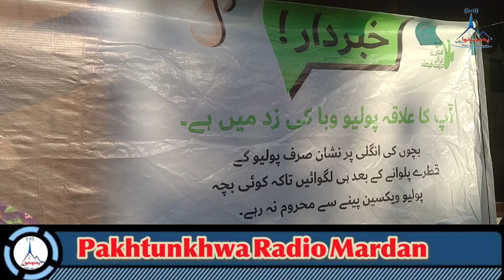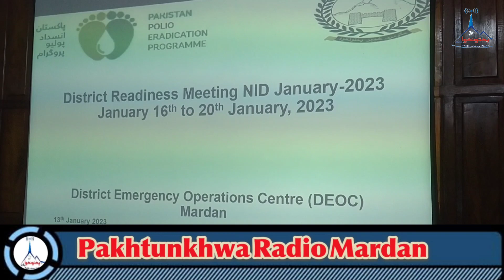مردان میں پانچ روزہ پولیو مہم کا باقاعدہ افتتاح کردیا گیا۔ڈپٹی کمشنر مردان...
مردان میں پانچ روزہ پولیو مہم کا باقاعدہ افتتاح کردیا گیا۔
ڈپٹی کمشنر مردان کیپٹن (ر) عبدالرحمان کی زیر صدارت اجلاس میں پولیو کے خاتمے کے لئے  آئندہ کے لائحہ عمل اور موثر اقدامات پر غور کیا گیا۔
مزید جانیئے سید آفاق حسین کے اس رپورٹ میں